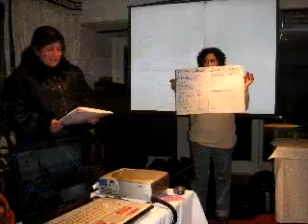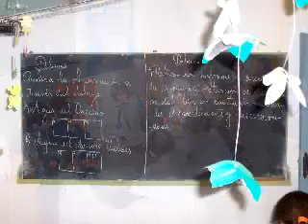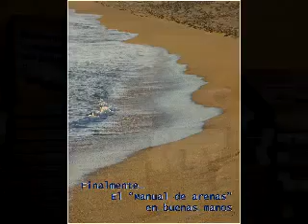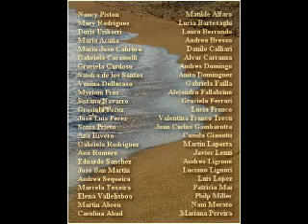Arenas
Grupo de educación